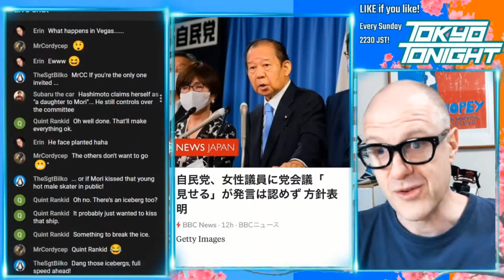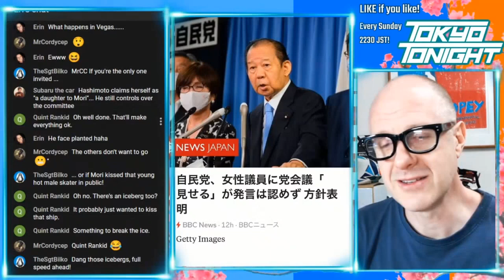Tokyo Tonight! Japan's LDP party wants to silence women in meetings